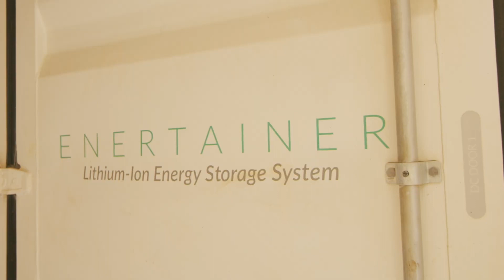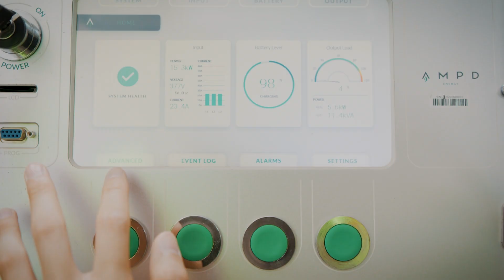A fix for the MASSIVE carbon footprint of construction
Today, construction is responsible for almost 11 percent of the world’s energy-related CO2 emissions. That's where Hong Kong entrepreneur Brandon Ng and his team at Ampd Energy come in. Ampd’s flagship product is called the Enertainer.

The Enertainer is an all-electric battery energy storage system designed specifically to power construction sites without the need for direct use of fossil fuels. This reduces or eliminates altogether, the harmful pollution which would have been produced by fossil-fuel engines used on construction sites.